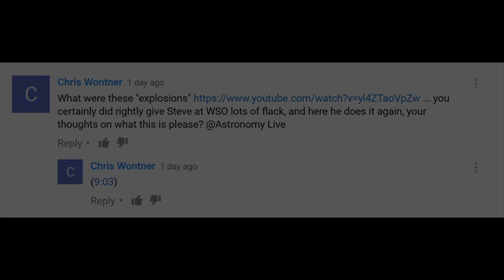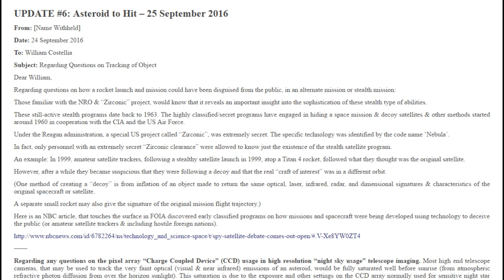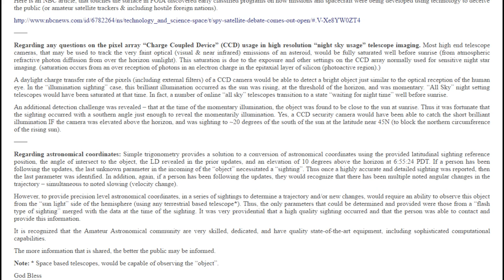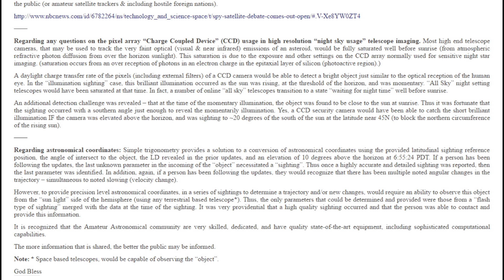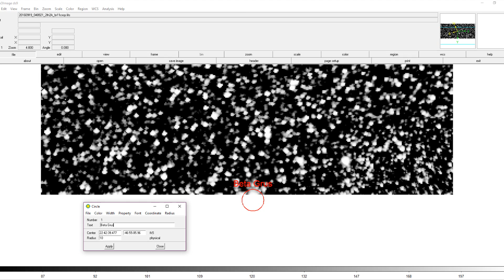Did NASA Blow Up an Impending Asteroid Threat? (Still No)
Addressing the latest claims about this weekend's "asteroid threat."